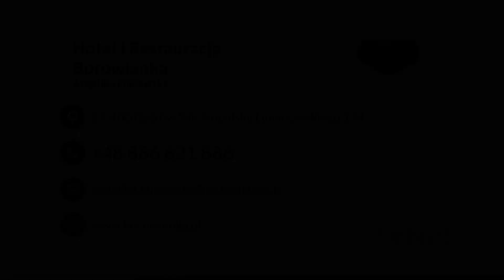Hotel Ostrów Wielkopolski Borowianka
Hotel Borowianka to miejsce idealne zarówno do wypoczynku, jak i twórczej pracy. Serdecznie zapraszamy osoby szukające miejsce do relaksu, a także do organizacji spotkania biznesowego. W hotelu mamy sale konferencyjne i bankietowe oraz restaurację. W restauracji podajemy głównie dania kuchni europejskiej. Ponadto posiadamy przyhotelową stajnię dla koni do jazdy rekreacyjnej.